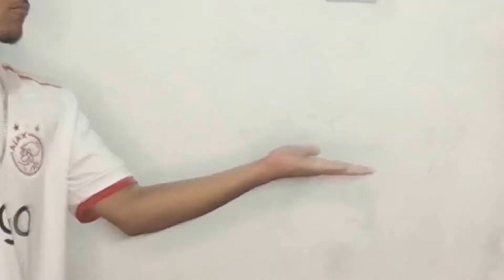PASSA OU REPASSA COM CHINELADA - DEU RUIM!! A CHINELADA COMEU!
Passa ou repassa com chinelada, como fazer alguém chorar rápido.
Nesse video de passa ou repassa teve muita chinelada, chinelada na mão, que nego chorou. Quando se trata de Humor e com a gente mesmo.
Melhor que o nosso passa ou repassa, só o passa ou repassa do domingo legal.

► Tudo Fica Melhor Quando a Gente Compartilha 🤝🏻

► Opa, Eu Sou o Felipe Gabriel e Seja Muito Bem-Vindo ao Meu Canal! ❤
Faço Vídeo de Humor/Comedia espero Que Divirtam-Se.

► ME DIGA AÍ NOS COMENTÁRIOS O QUE ACHOU DESSE VÍDEO👇🗣️

Me Acompanhe Nos App's Vizinhos:

►FAN PAGE: @felipe_gabrielo​​​

[ ESTAMOS EM TODAS AS REDES COMO @felipe_gabrielo​​​​​​ ]

Deixem sugestões aii nos comentários para vídeo que voçês querem ver aqui no canal!
Vocês são minha força galera
Obrigado a todos por tudo!

Felipe Gabriel e Quando Sai vídeo Novo??
[VÍDEOS NOVO TODA SEMANA 🎬 !!]
Vídeos Novos Toda Terça-Feira às 19 Horas
Shorts Todo Dia as 12 Horas